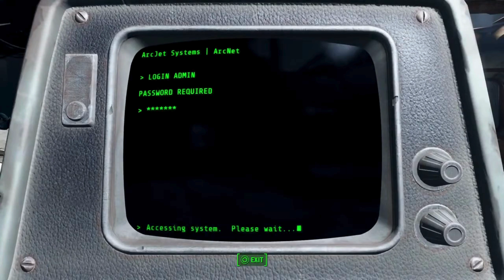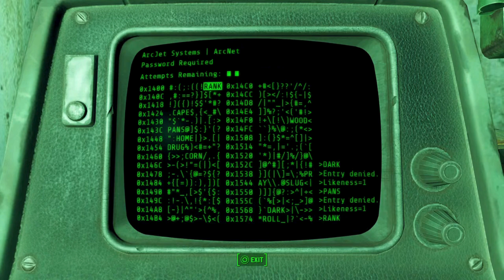Fallout 4 (PS4) Playthrough: Call to Arms (Brotherhood of Steel Mission)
This month, we will be showing our support to Habitat for Humanity! Here is all the information on donating, volunteering, and educating yourself on what Habitat for Humanity does!

Even small contributions of time, money, or advocacy can make a big difference in supporting Habitat for Humanity to continue providing safe and affordable housing for families in need.